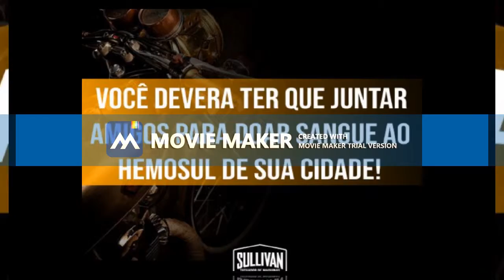SINERGIA DA VIDA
Sera lançado mensalmente em nossas redes sociais o desafio para todas as pessoas (residentes no estado do Mato Grosso do Sul) que topem superar uma marca numérica (estipulada por mim e minha equipe) de doações de sangue (as doações devera ser feitas no período de 10 dias, enquanto a motocicleta esta sendo restaurada esteticamente) para o Hemosul da cidade onde o participante reside.

Como premiação da boa ação social o desafiado ira receber a personalização (esteticamente) em sua motocicleta, todo o processo de restauração sera feito  no prazo de 10 dias, seguindo paralelamente com os dias que o candidato junta seus amigos para doar sangue e assim realizar a prova!

Observação: Nesse novo formato da Sinergia da Vida aposto todas as fichas que tenho para conseguir o maior numero de doações de sangue para ajudar muitos irmãos motociclistas que precisem, E assim aos poucos estaremos ajudando os Hemosuls do nosso estado! lE sou franco em dizer que nosso foco sera o estado inteiros do MS, pois assim com o trabalho de formiguinhas estaremos ajudando o banco de sangue de cada cidade que formos resgatar uma linda motocicleta!

Bora lá fazer a Sinergia da Vida ecoar…